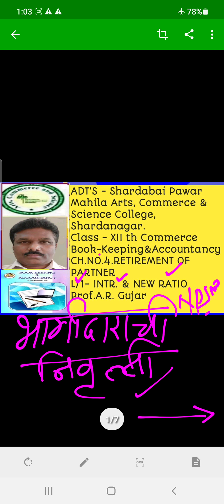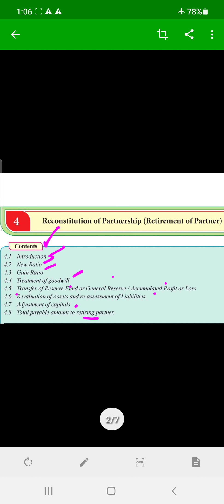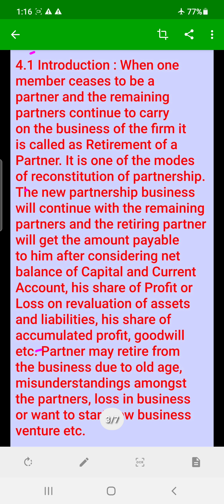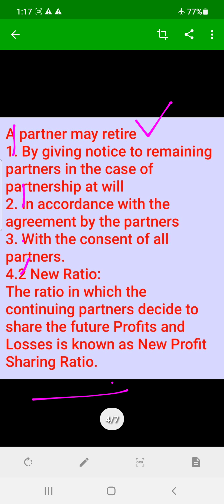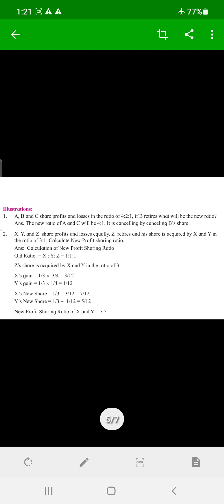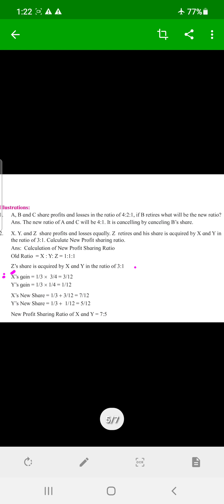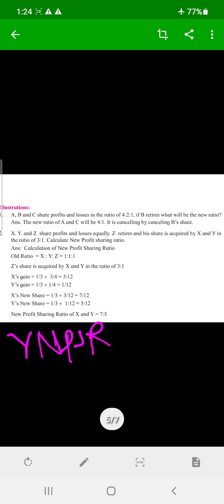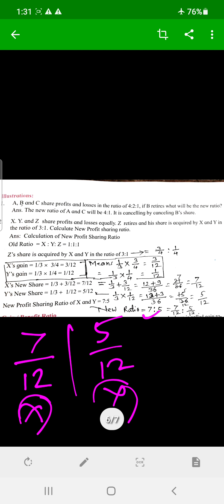L1/AC/XIICOM/CH.NO.4. RETIREMENT OF PARTNER/* INT.& NEW RATIO 📚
PROF.ANKUSH GUJAR ✍️🙏